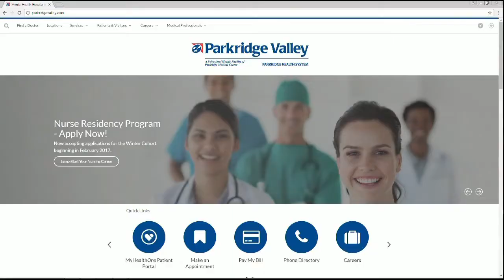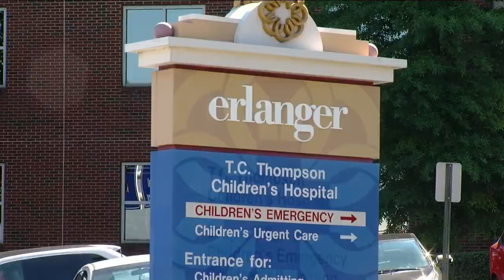Chattanooga hospitals disagree on how to fill gap in mental heathcare